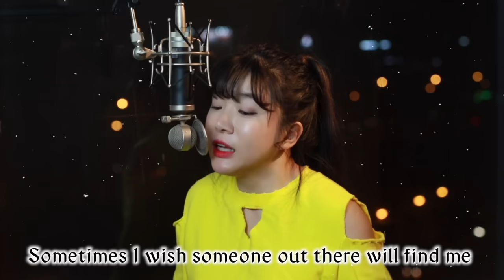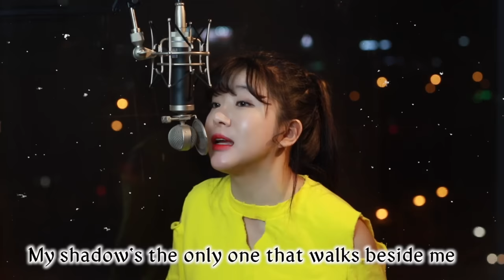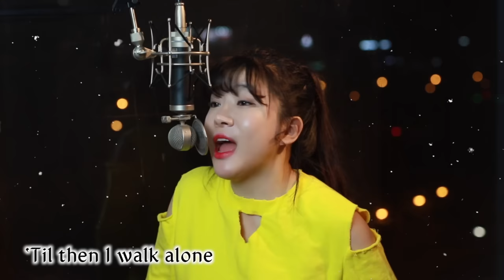Boulevard Of Broken Dreams - Green Day cover | Bubble Dia